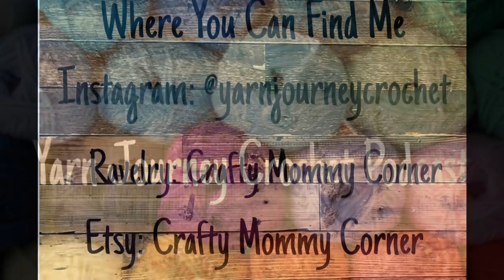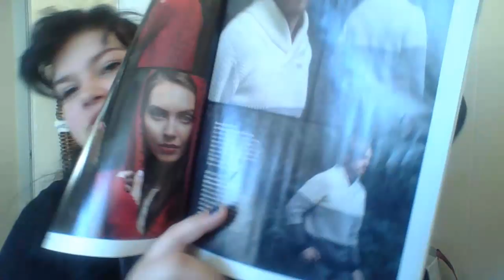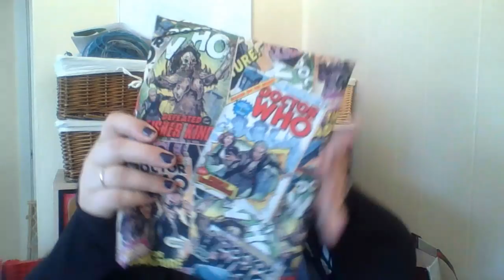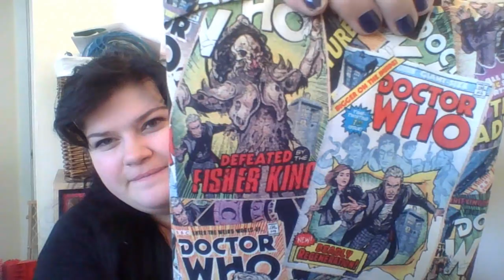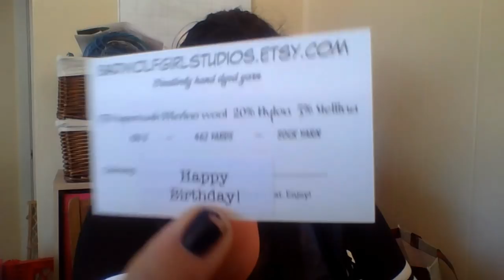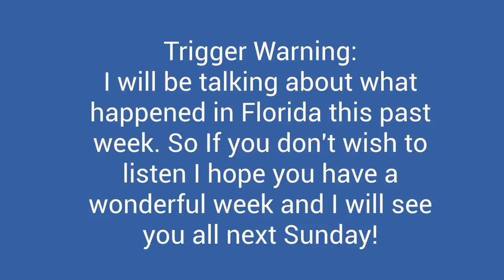Yarn Journey Crochet Podcast Ep. 17 - CAL & Giveaway Winners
A crochet podcast where I talk about what I am crocheting, the yarn Im hoarding and occassionally some knitting.

Finished Objects

Plush Face Scrubbie
by Crafty Mommy Corner
Yarn: Paintbox Cotton DK
Colorway: Slate Green
Etsy Pattern

Crochet Washcloth
Yarn: Lily Sugar n Cream
Colorway: Pschyodelic
No Pattern

Knitted Washcloth
Yarn: I Love This Cotton Yarn
Colorway: Spring Ombre
No Pattern

WIPS

Plush Face Scrubbie
Colorway: Raspberry Pink
Pattern Linked Above in Finished Objects

Giant Pinkie Pie
Yarn: Red Heart Super Saver
Colorway: Baby Pink
Pattern Coming Soon

Brighten My Day Wrap
by Nancy J Thomas
Colorway: Day Glow
Yarn: Big Twist Yarn
Colorway: White

Lily Sugar N Cream in Mod Stripes
Lily Sugan N Cream in The Dye Stripes

Bad Wolf Girl Studio